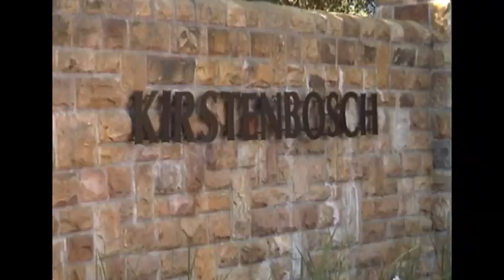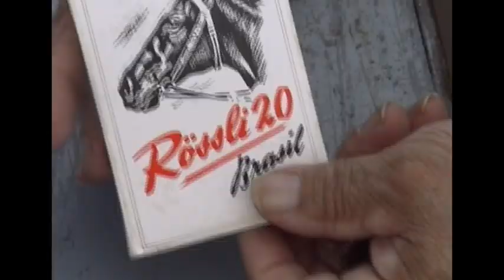Aus dem Video-Archiv von Franz Inderbitzin: Südafrika-Schwingerreise 1998 - Teil 1